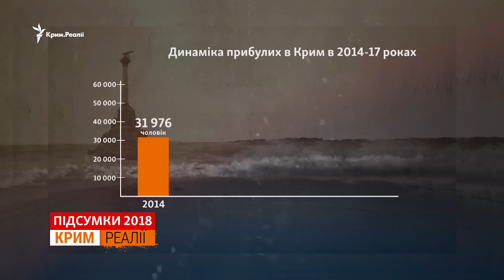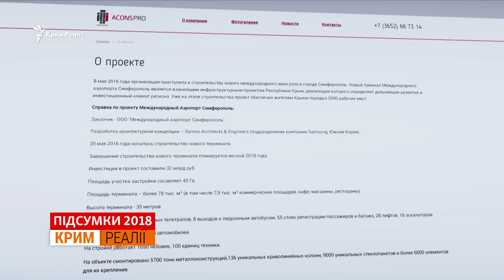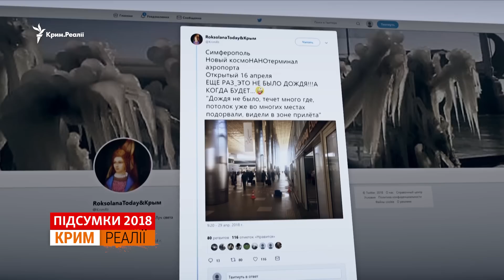2018. Крим. Головне | Крим.Реалії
0:55 Як отруїли Армянськ?
03:54 Хто стоїть за розстрілом у Керчі?
07:39 Хто переслідує кримських татар?
18:35 Чи справді курортний сезон-2018 у Криму став рекордним?

Про все це дивіться у програмі Радіо Свобода «Крим.Реалії» щосуботи о 18:30 на сайті Радіо Свобода та Крим.Реалії.